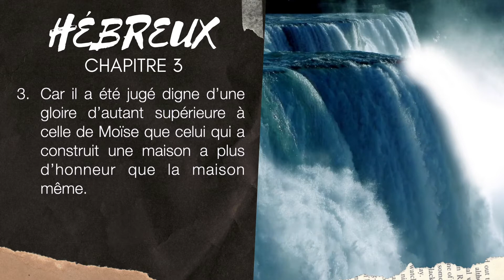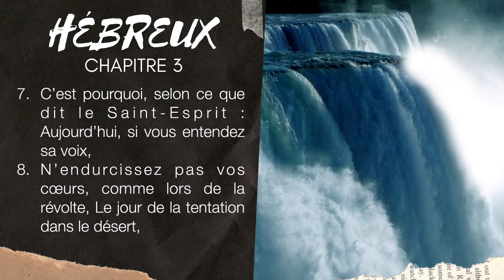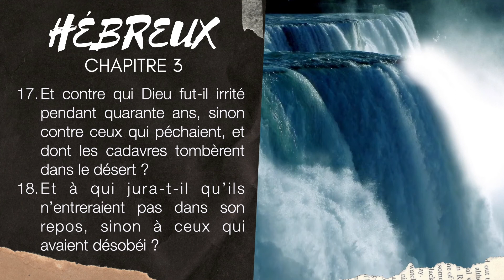HÉBREUX 3 | LA BIBLE AUDIO avec textes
Lecture du HÉBREUX 3
▶︎ COMMENTE ce que tu aimes dans ce texte d'HÉBREUX 3.